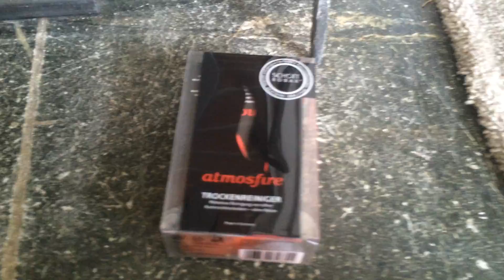How to Keep Clean Fireplace Glass Door, take 1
If you can keep your fireplace glass door clean, the Atmosfire Dry wiper is the quickest easiest way to maintain it - first attempt of long drawn out explanation. wtf is